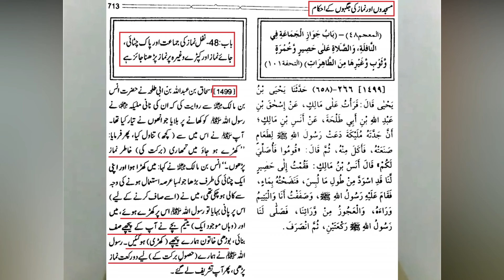😍 Tasbeeh Namaz Jamat Say Parhna | Nafali Namaz Ki Jamat Karwana | ❤️ Engineer Muhammad Ali Mirza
Video Clip From 91-Mas'alah: SALAT-o-TASBEEH kay FAZA'IL, Sunnat TAREEQAH aur SAHEH Ahkam-o-Masa'il (Timeline 53:10)